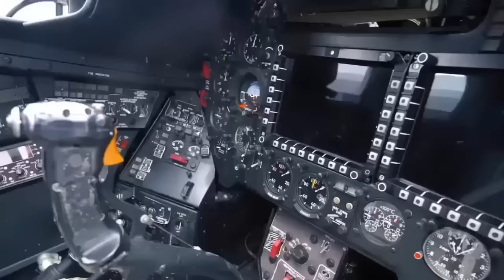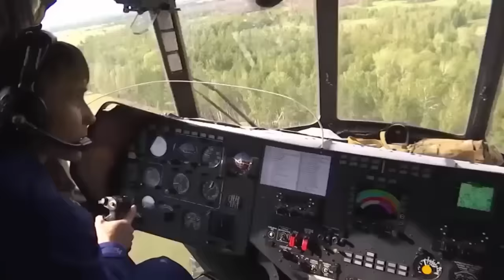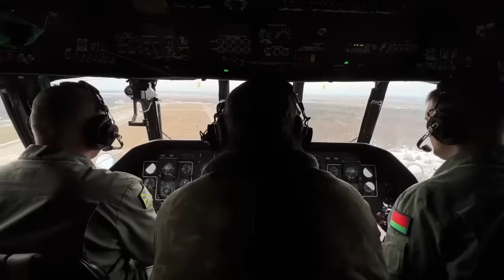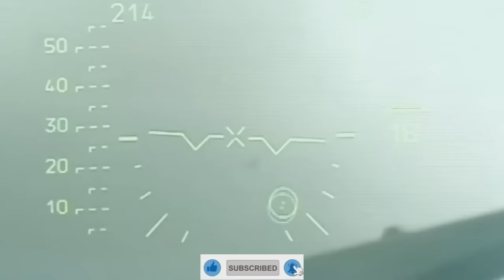Massive Fire!! Russian Air Force• Mi-28• Ka-52• Su-25• Destroy NATO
The Russian military's landing forces are likely to receive significant reinforcements in the form of helicopters and tanks.
Welcome everyone, in today's video; we’re going to tell you Russian Air Force use the Mi-28, Ka-52, Su-25 and destroy the NATO
According to officials in the Ministry of Defense, this decision would result in the construction of new army aviation divisions within the Air Force as well as an increase in the number of tank units.
But before we proceed the further details, if you’re new to this channel, remember (go ahead and) to hit the bell icon to subscribe, so you won’t miss the informative videos we will upload in the future.
The 'Blue Berets,' one of numerous designations for Russian airborne forces, will be armed with a fleet of Ka-52, Mi-28, and cutting-edge Mi-8AMTSh-VN helicopters. Furthermore, the number of tanks in their ranks will increase significantly. Notably, this strategic augmentation is largely influenced by the lessons learned from Russia's military action in Ukraine, which aimed to increase the efficacy of its so-called "winged infantry".
The Air Force will receive new army aviation units, as well as an increase in tank units. The aviation portion will be updated with Ka-52 and Mi-28 assault helicopters, both of which proved efficient during the special operation in Ukraine. Furthermore, the paratroopers will be equipped with the latest Mi-8AMTSh-VN attack transport helicopters.
According to sources, prior to the formation of the Northern Military District, there were intentions to form a brigade solely of army aviation inside the Airborne Forces. These plans, which were previously abandoned, are again being revisited.
Colonel-General Andrey Serdyukov, the Airborne Forces Commander, admitted in a previous interview with "Izvestia" that with the use of army aviation helicopters, airborne units can efficiently combat highly mobile formations of a potential foe "in varying physical and geographical settings," regardless of the availability of an airport network.
He also noted that using army aircraft considerably reduces the likelihood of landing troops being targeted by enemy fire, increases movement speed, and broadens the range of fighter delivery to the desired position.
Reflecting on the special operation in Ukraine, he stated, "A tactical landing in Gostomel is our true element." Currently, the Airborne Forces are deployed in motorized rifle units. Tanks are their major firepower, ensuring results. Storming enemy castles with only machine guns is impractical.
Viktor Murakhovski, a military specialist, believes it is time to strengthen the Airborne Forces, and shared his thoughts with Izvestia, including lessons learnt from the Northern Military District.
He said, "The manufacturing of numerous Ka-52, Mi-28, and Mi-8 helicopters, as well as tanks, has increased. These helicopters would allow Paratroopers to make efficient landings at shallow depths. Tanks, along with heavy infantry combat vehicles and artillery, continue to be vital forces in ground operations, assisting paratroopers in penetrating planned positions and reaching the tactical landing depth. Furthermore, new automated fire control systems are being installed in the Airborne and Ground Forces' artillery. This will enable even more effective target engagement. All of these technologies, taken together, will improve the Airborne Forces' capabilities.